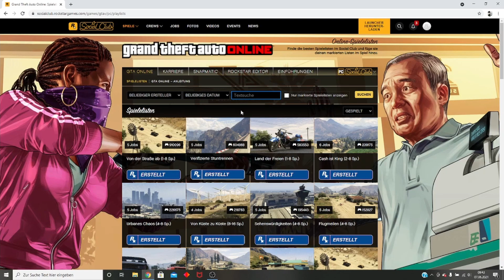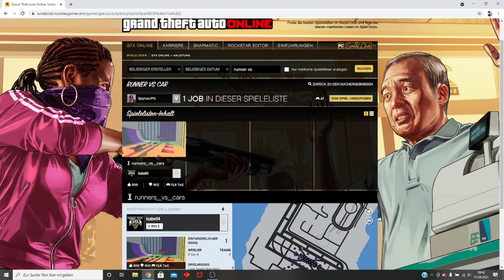CUSTIM MAPS IN GTA ONLINE HINZUFÜGEN (runner vs, ...)